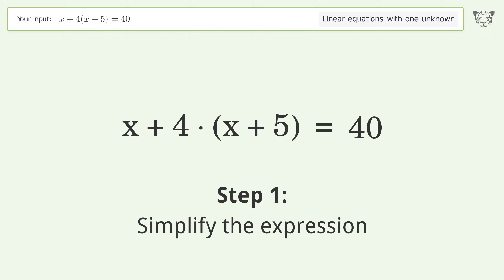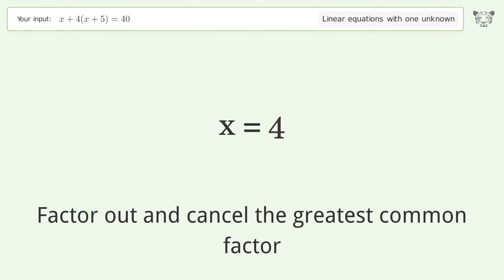Solve x+4(x+5)=40: Linear Equation Video Solution | Tiger Algebra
Struggling with x+4(x+5)=40? Watch our step-by-step video on Tiger Algebra to master this linear equation effortlessly.